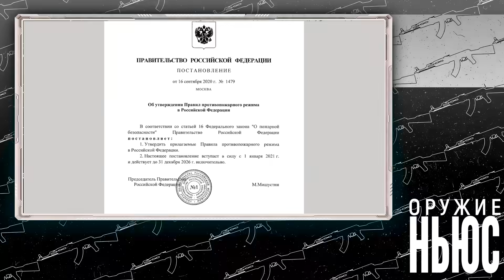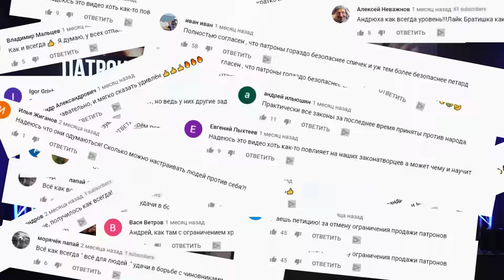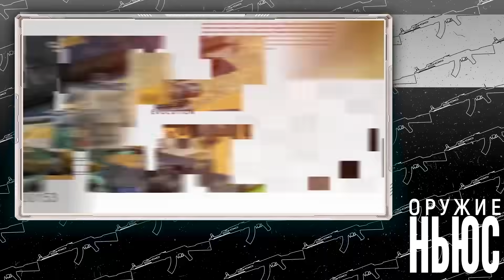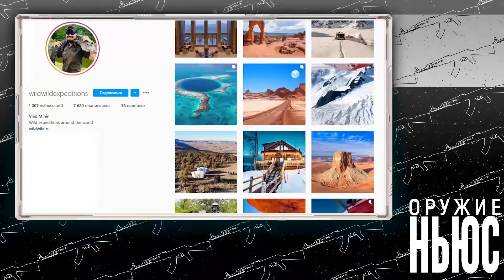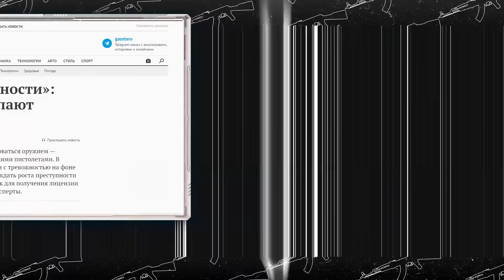Новый травматический пистолет. AR карабин от Сабатти. Приключения с Ремингтон. Оружие НЬЮС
Сегодня в выпуске: что общего у нового карабина Sabatti и марсохода Curiosity, кто будет участвовать в новом сезоне ПЕРЕСТРЕЛКИ, и как срубить дерево стреляя из мелкашки калибра 22 LR.
Расскажем про новый травматический пистолет П-М21Т от УралМехКомлект. Как разрешилась ситуация с порохом и патронами в магазинах и про наш новый проект Remington Adventure.
Помимо этого покажем самые свежие новинки на рынке огнестрельного и пневматического оружия.

Новых участников на шоу перестрелка будем выбирать вместе с вами
А пока напоминаю условия для желающих принять участие👇
✅ Сними видео про своё любимое оружие, держа его в руках. Видео должно начинаться со слов: «Участвую в перестрелке у оружейного барона»
🔖 Заполни заявку, в которой укажи:
ФИО
Город и область
Возраст
Стаж владения и из какого оружия стреляешь.
И опубликуй это видео у себя в ЛЕНТЕ инстаграмма с хэштегом
Сроки проведения соревнований - весна/начало лета 2021. Проживание, питание и неограниченный боеприпас беру на себя)
Призы будут 🔥🔥🔥
Шансы на участие и победу равны у всех. Не упусти свой! 😉

И присоединяйтесь!